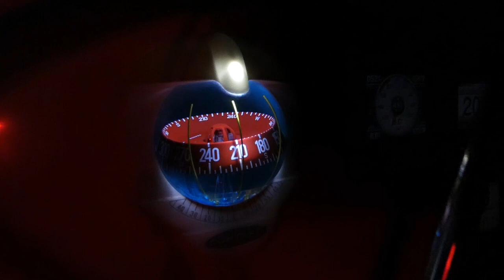Sailing Across The Atlantic 2023 Part 2 | 867 nautical miles of ocean to go.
The weather predicted is a gentle 12 knots, escalating to perhaps 16, a steady slow wave will follow us from our port back quarter. The sun is shining and 26 degrees is reported on land, which is quite different to what we will receive out at sea. All lines have been removed from the cleats which secured Irradiance to the dock while fenders are detached and stowed, we won't be requiring these for the next 5 days at least.
For now we are all settling into our role on board, Peter and Diane regaining their helming skills together with handling and manoeuvring of Irradiance, they have been in port since October and therefore will take time to gain that confidence once again
We are finding our feet in their normal sailing pattern, this is always a balance of us having quite a few years of skill and experience to changing our thought process to being supportive and efficient crew.
The sea is calm and there is very little wind to escort us on our first 10 nautical miles (nms) the engines are both used initially to manoeuvre us out of the marina, as the boat gains momentum we drop down to one engine which minimises fuel consumption. The bow is a beautiful temperature to sit and enjoy the winter sun, our pasty white bodies soak up the warmth and it feels amazing. Waves build in power, tumbling over one another and helpfully push us forward adding to our speed. At between 5 and 6 knots we follow the coastline around this picturesque island. Wind farms on the south western tip highlight an acceleration zone of which we are mindful. The land has a huge effect on the wind pattern and can encourage huge changes to the gusts flowing down onto the sea.
Once we pass this slightly precarious area of turbulent wind, at 17.20hrs Peter is happy to hoist the gennaker sail, a large white canvas which in light winds (5-7 knots at the moment) will capture every puff and gust and ensure it adds to our speed, 7.5 engine hours used so far. It looks fabulous, a bright white sail against the dark blue ocean and a contrasting vivid blue sky.
Our attention is drawn to a lively pod of around 12 dolphins, they are average sized and their sleek bodies cut through each wave with ease. Rolling and undulating between the breaking crests, they are so fast despite their lack of apparent effort. Such beautiful harmless creatures, we cannot help but smile watching their enthusiasm and grace.
They stay with us for over an hour, dipping and diving, whilst we all power through the growing waves.
Our first shift starts from 19.00 hrs we have 6 hrs on watch then 6 hrs off, this 6 hrs is shared between Kevin and I, we choose to stay awake together until we are confident in the boat handling and sail management. The Gennaker is a new sail for us, we need to be a little more on guard as to wind strength and wave direction this evening. At 23.15hrs we lose the last twinkling light from the island of Gran Canaria, our only view for the next few days will be of waves, wildlife and as occasional vessel. Our shift passes quietly only one ship to keep a look out for, it travels at 14.7 knots of speed, whilst we meander along at 5 knots, we didn't need to watch him for long! The night is warm as there is little wind, we are blessed with a stunning full moon to illuminate the whole sea which guarantees a comfortable start to the journey.

By 11.10am on day 2 we have covered 120nms, perhaps a leisurely pace in comparison to other Viking Explorers but it feels safe and manageable for all on board.

A huge thankyou to all our subscribers and followers, It's this support that makes producing these video's worthwhile.